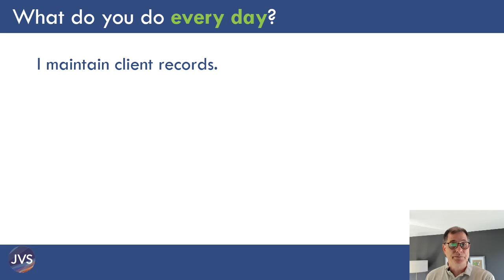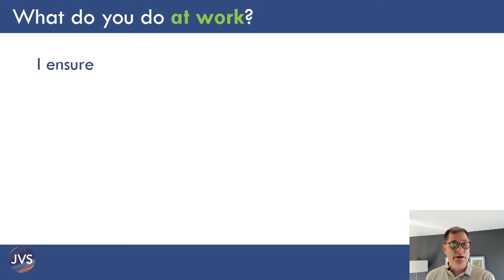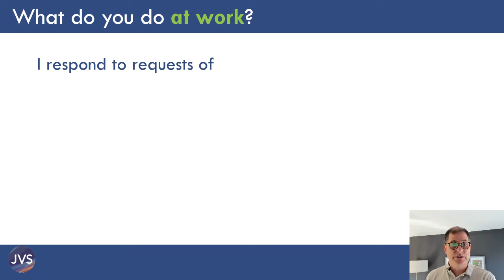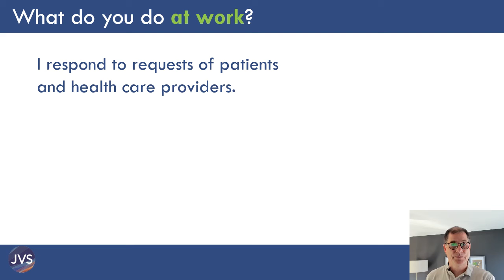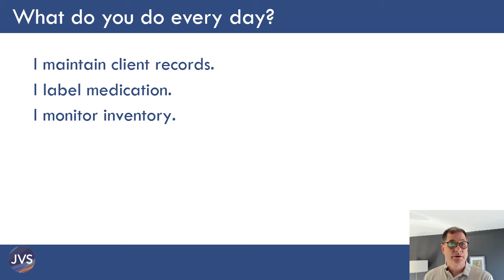Job description – Pharmacy technician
Listen and practice talking about these duties.